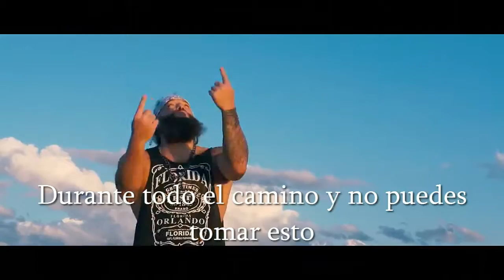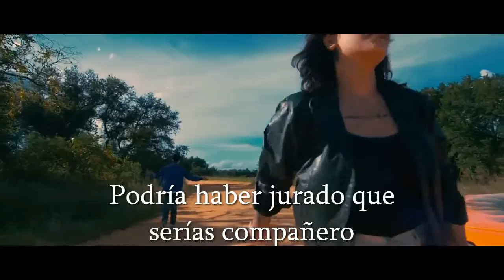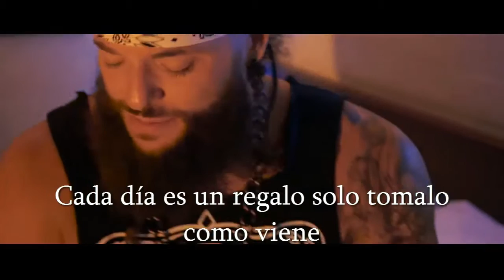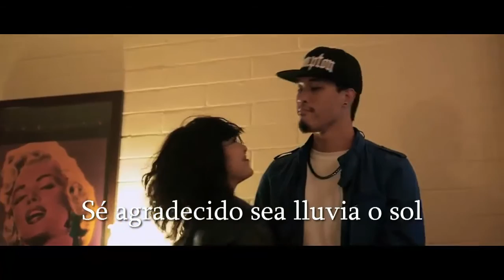Benjah - Never quit. Subtitulos en español.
Las canciones sugeridas de abril son:
Wish y Lucky Ones de Lecrae
Young De Andy Mineo
Party People de Derek Minor
y Never Quit De Benjah

¡¡NUEVA TEMPORADA!!
Este mes comienza una nueva temporada en MG y trae pequeñas mejoras visuales asi como la valoración de cada canción en el canal. Me gustaría explicar como valore los vídeos:
* Buen rap (El artista sabe rimar y acomodar las palabras)
* Buen mensaje (Como musica cristiana la cancion necesita tener un buen mensaje edificador)
* Música 1 (Buen ritmo de la canción)
* Música 2 (Tiene la esencia de la música hip/hop y/o rap)
*Trascendental (La canción es importante o destacada)
Ademas de estas valoraciones, se agrego un sello en algunas cacniones del canal, estas son la mejor cancion del mes, la mas popular o mi favorita y estas solo están desde la temporada pasada. Espero les guste y si tienen alguna sugerencia con la valoración de una canción díganme y considerare pues ES MI VALORACIÓN y no general.